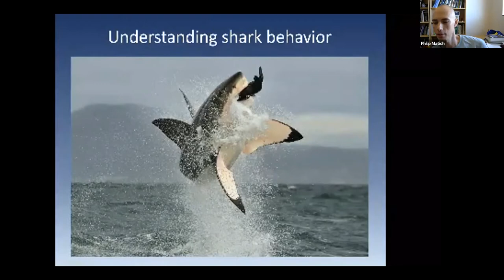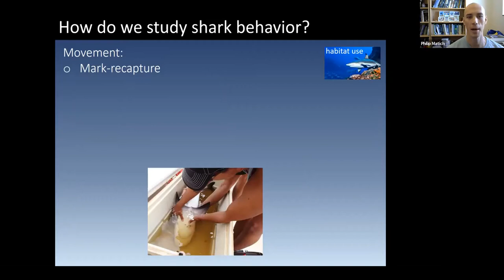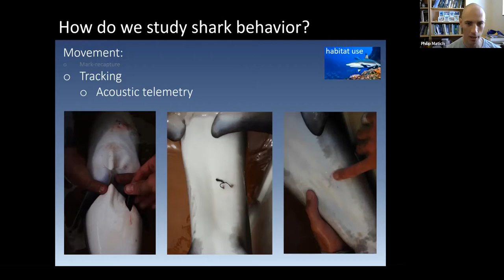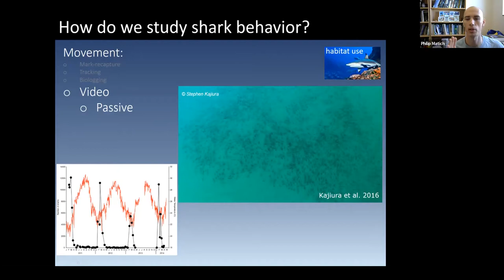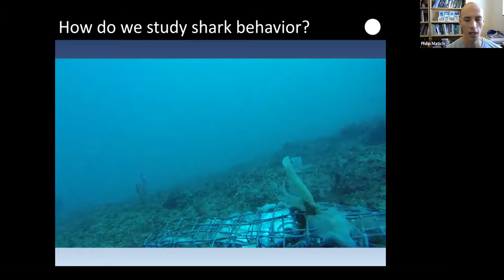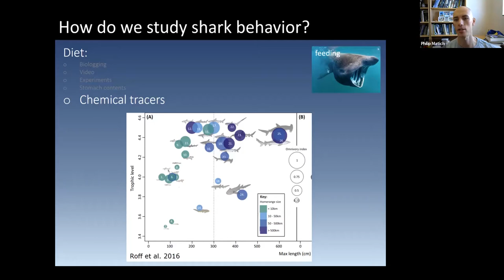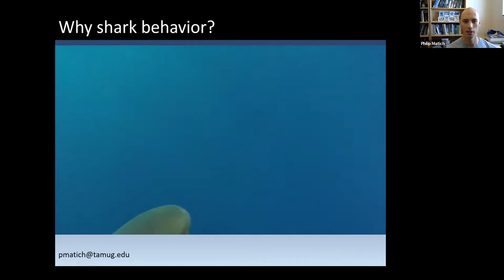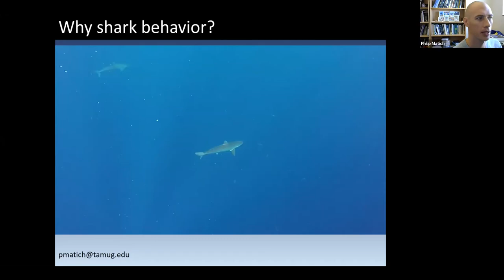Shark Week 2020 | Studying Shark Behavior to Improve Management, Conservation, and Science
Join Coastal Fisheries – TPWD and Dr. Philip Matich from Texas A&M University Galveston to learn all about shark behaviors. Dr. Matich will talk about why he studies sharks and how he studies their behaviors, and he will discuss how that information can be used to make management and conservation decisions.
This webinar was a part of TPWD's Shark Week 2020 activities.